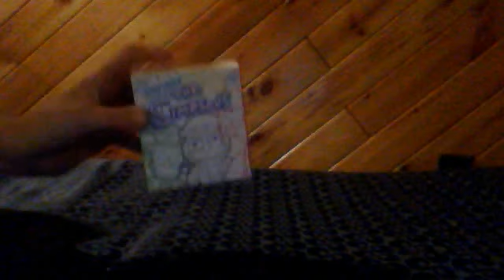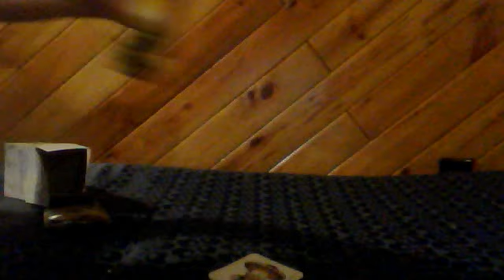Simpsons Kidrobot Unboxing #3 And Shoutouts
A New Kidrobot :D And shout outs to Simpsons Fan bmxboy357 and HomerPalooza1997.